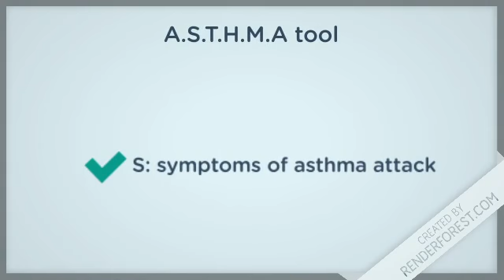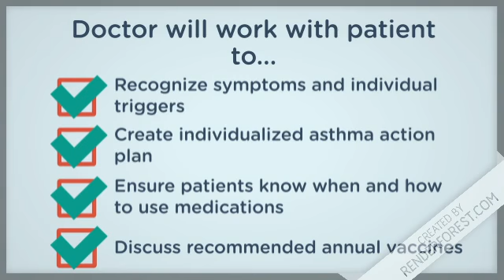Business Workflow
A.S.T.H.M.A tool